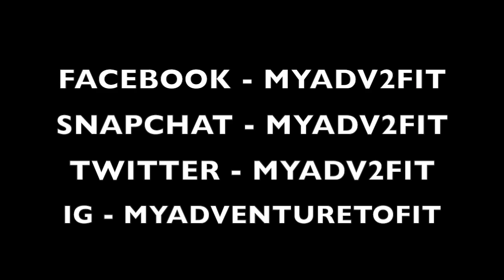Liquid Motivation - Yes there's such a thing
How I got started in fitness. Definitely wouldn't be possible without it.